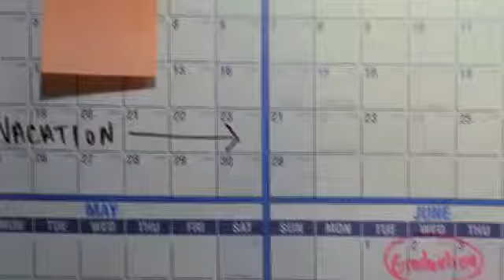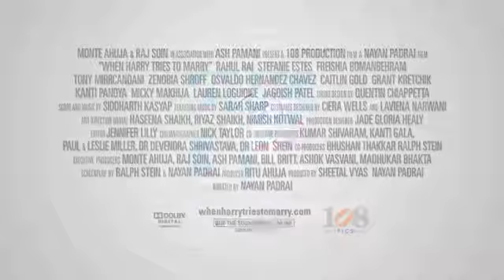When Harry Tries To Marry Movie Official Trailer 2011 HD